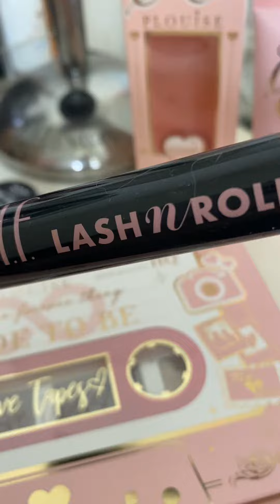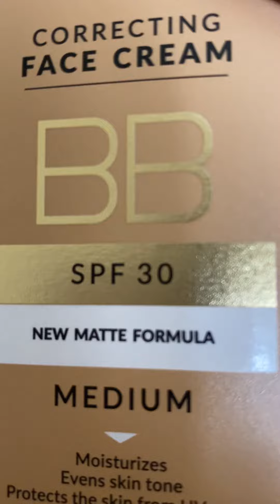Make Up du jour avec P Louise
Palette Bride To Be de PLouise et Blush Liquide Apricot Smoothie